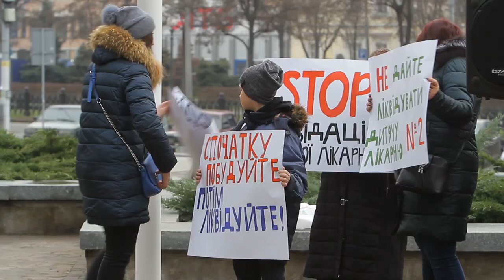У Дніпрі лікарню № 2 розділять між собою дві інші клініки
У середу, 18 грудня, в Дніпрі проходить сесія міської ради. Депутати розглянули питання об'єднання дитячої клінічної лікарні № 2 з іншими медичними закладами та ухвалили рішення – реорганізації бути. Крім цього, влада визначила долю інших лікарень і назвала це «створенням сучасних медичних центрів».

Так, вони підтримали проект, який передбачає об'єднання лікарні № 2 з шостою (туди переїдуть хірургічні відділення) і п'ятою (туди – інші відділення) лікарнями міста.

Варто зазначити, що лікарні № 5 і № 6 наразі не готові до об'єднання з лікарнею №2 – вони закриті на ремонт. Всупереч побоюванням медперсоналу лікарень влада запевняє, що жодного працівника після реорганізації не звільнять, а якість послуг гіршою не стане. Водночас вони повідомляють, що зміни торкнуться лише адміністрації лікарень. Тому, що буде з головними лікарями, бухгалтерами тощо – поки невідомо.

Перед міськрадою відбувається акція протесту проти поділу.